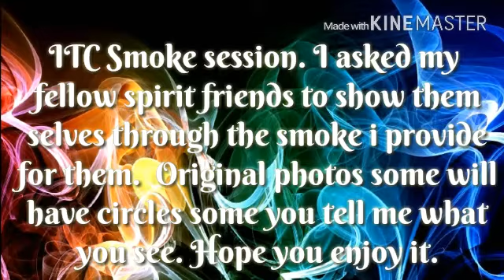My first ITC Smoke session ( 2-2016 )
ITC Smoke session.